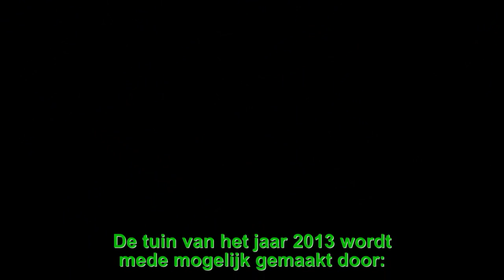Moderne leeftuin in Lelystad.mp4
Genomineerde tuin

Hoveniersbedrijf All in Tuinen uit Kraggenburg nomineert zich met moderne leeftuin in Lelystad